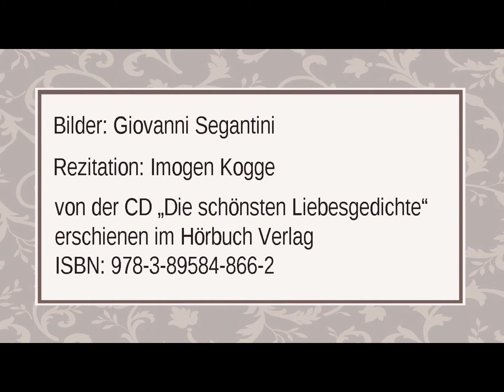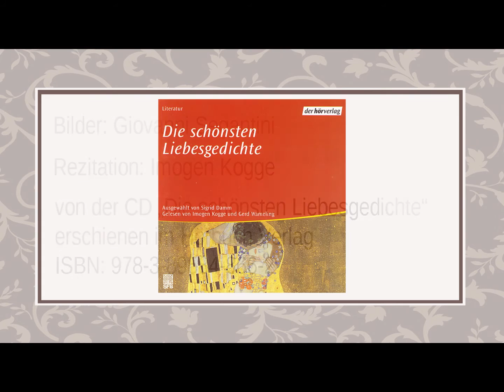Karoline von Günderrode „Liebe“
Rezitation: Imogen Kogge
von der CD „Die schönsten Liebesgedichte“
erschienen im Hörbuch Verlag
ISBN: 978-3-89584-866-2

Text:

O reiche Armuth! Gebend, seliges Empfangen!
In Zagheit Muth! in Freiheit doch gefangen.
    In Stummheit Sprache,
    Schüchtern bei Tage,
    Siegend mit zaghaftem Bangen.

Lebendiger Tod, im Einen sel'ges Leben
Schwelgend in Noth, im Widerstand ergeben,
    Genießend schmachten,
    Nie satt betrachten
    Leben im Traum und doppelt Leben.

Bild: Giovanni Segantini - *1858 - †1899 -